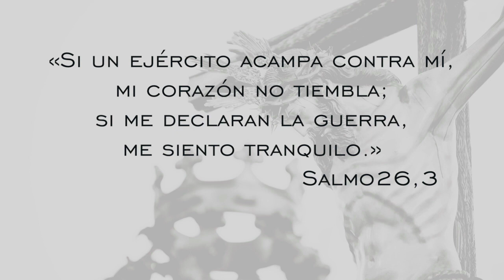Vídeo de la Sesión de Clausura de la Fase Diocesana de la Causa de beatificación. Alcalá de Henares.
El sábado 26 de octubre de 2019 tuvo lugar a las 17 horas en la Catedral Magistral la sesión de Clausura de la Fase Diocesana de la Causa de beatificación y canonización por declaración de martirio de D. Eduardo Ardiaca Castell y 43 compañeros.